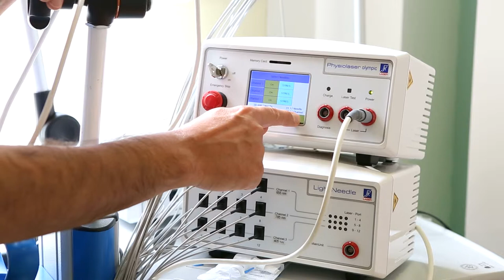Akupunkturun dikkatle uygulanması gereken alanlar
Akupunktur yapılarken nelere dikkat etmemiz gerekir.?Sakıncalı olduğu durumlar nelerdir.?Öğrenelim